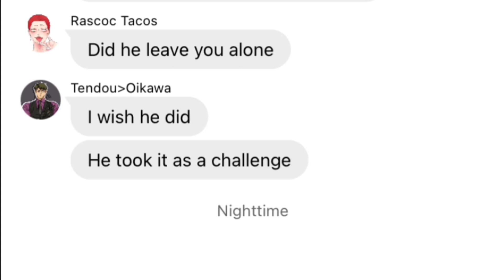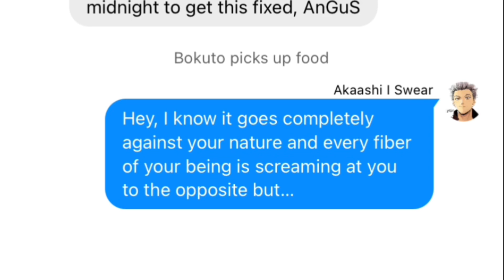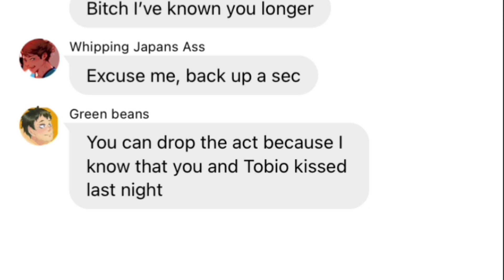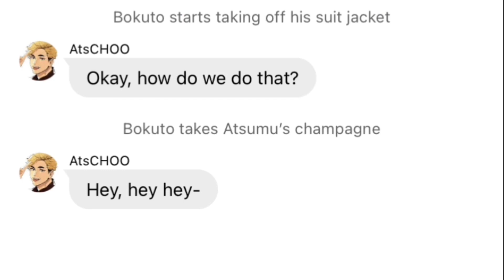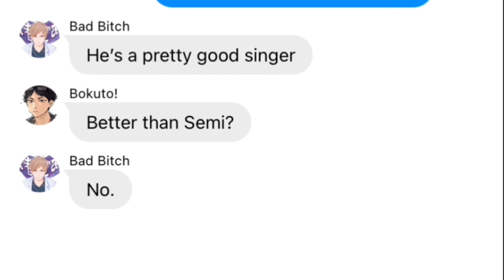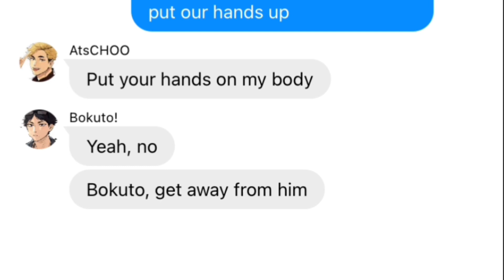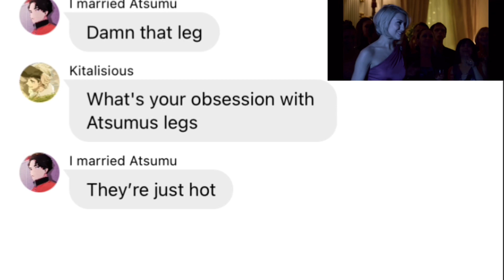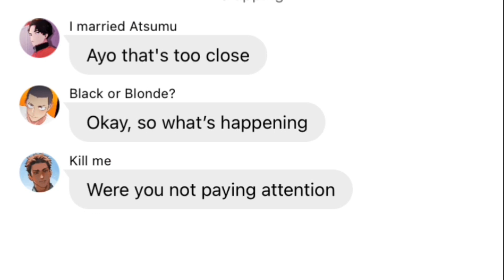BokuAtsu Falling Inlove Again | Haikyuu X LoveStruck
Told y’all it wouldn’t be long now